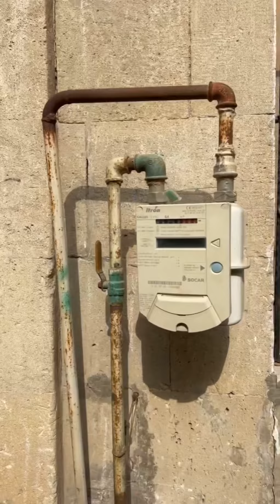Russia te azerbhaijan ik c || old russia in bsku || Producerdxxx